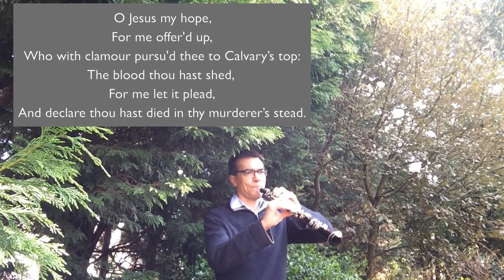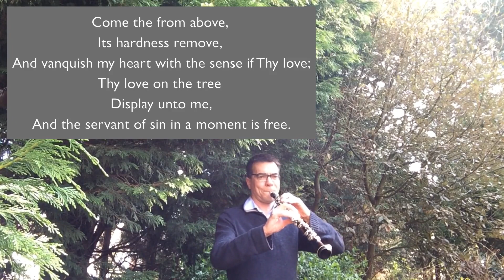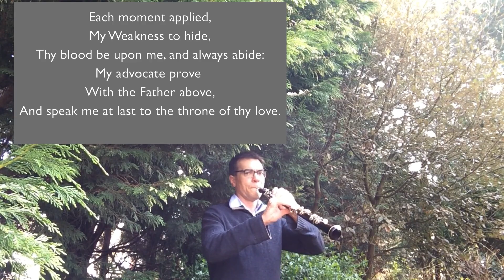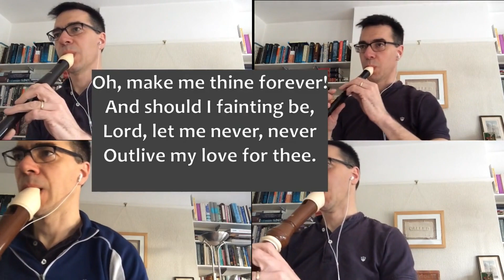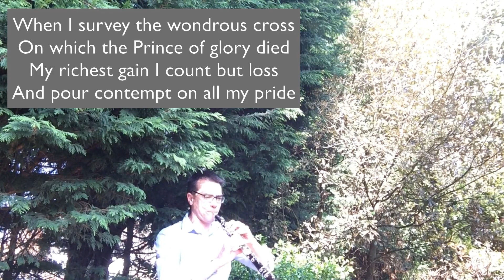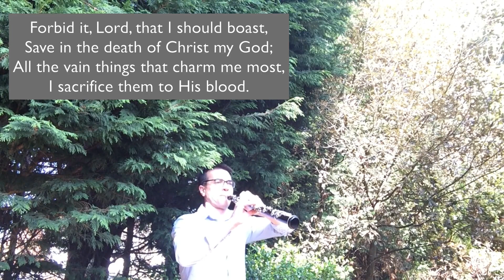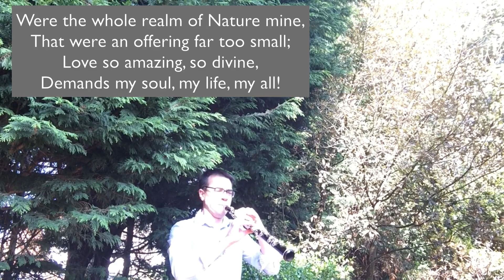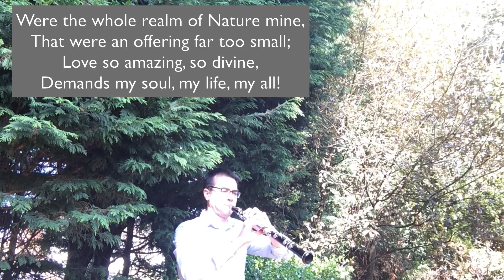Good Friday Meditation Service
Christ Church Sidcup, Good Friday Service of Meditation 10th April 2020